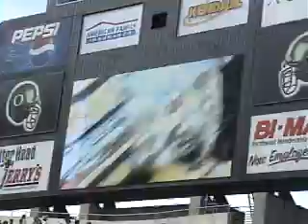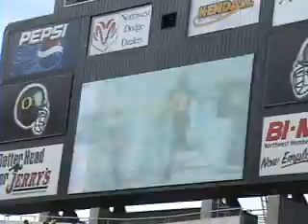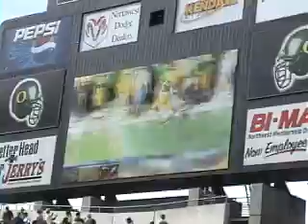UO UCLA DuckVision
The pregame video and the teams marching out onto the field before the ducks trashed the bruins at Autzen on 10/14/2006.